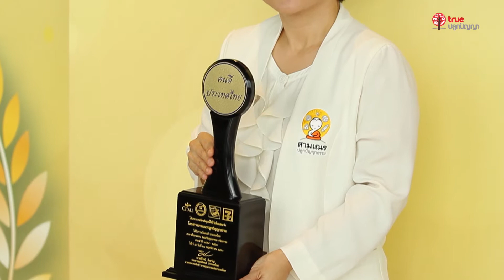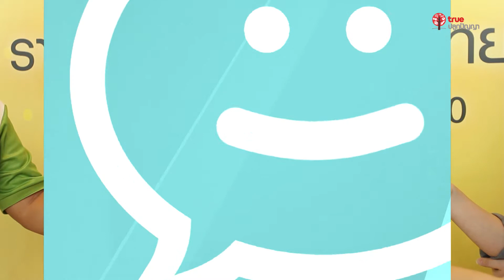Good news 2018 - 18 สามเณร ปลูกปัญญาธรรม รับรางวัล "สื่อส่งเสริมคุณธรรม จริยธรรม"